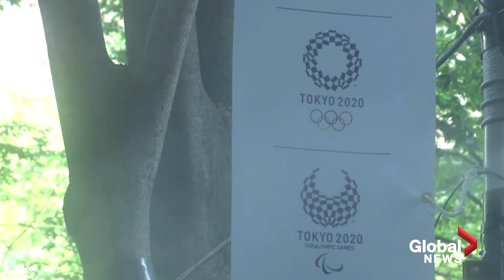Tokyo Olympics: Opening ceremony director fired over Holocaust joke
There are now three people who had critical roles in the Tokyo Olympics opening ceremony no longer involved because of questionable behaviour, after director Kentaro Kobayashi was dismissed because of his past comments that made fun of the Holocaust.

Kobayashi's firing comes after a public outcry over a joke he made about the Holocaust as part of his comedy act in the 1990s, which recently resurfaced in domestic media.

The latest controversy comes as the Olympic torch, a symbol of peace, friendship, tolerance and hope, enters its final leg before being carried into the opening ceremony Friday.

Meanwhile, more athletes have tested positive for COVID-19, bringing the case count to 87 Olympics personnel.

On Thursday, 2000 new infections were recorded in Tokyo.

Crystal Goomansingh has the latest.